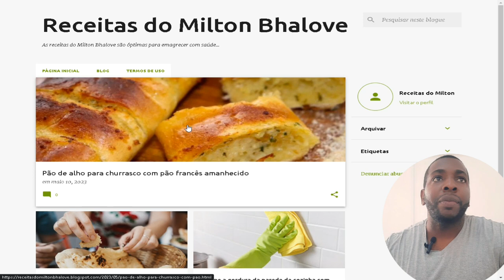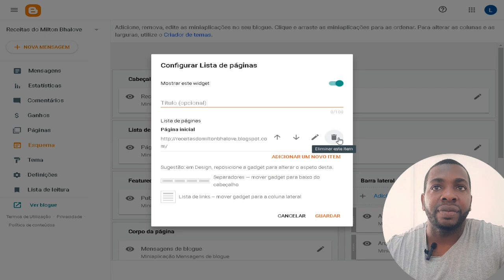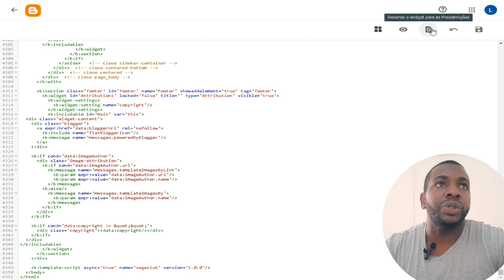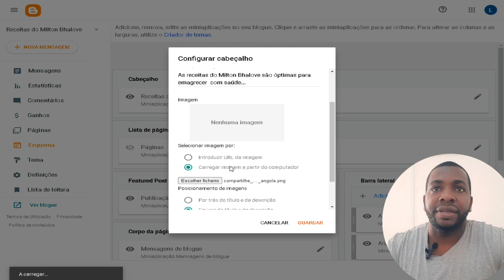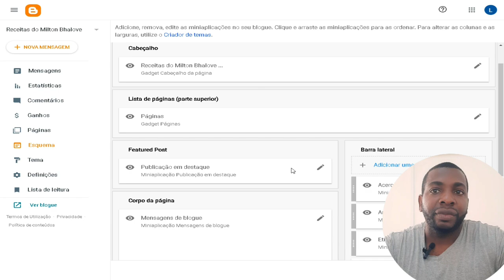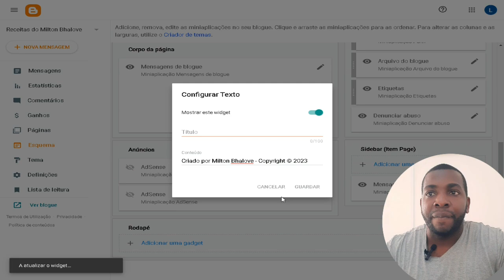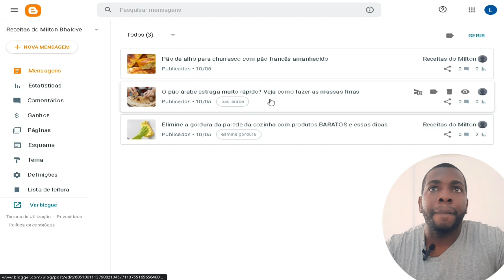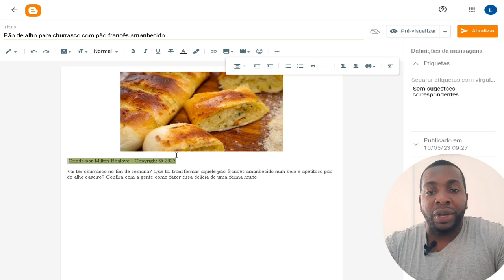COMO CRIAR UM BLOG OU SITE E GANHAR DINHEIRO NA INTERNET AULA 3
Você já se perguntou se é possível transformar suas paixões em uma fonte de renda? Bem, eu tenho uma notícia incrível para você: sim, é possível! E um dos melhores caminhos para isso é criando um blog.

Imagine poder compartilhar com o mundo aquilo que mais ama e ainda ser pago por isso? Poder trabalhar de casa, no seu próprio tempo, enquanto compartilha seu conhecimento e experiências com milhares de pessoas ao redor do mundo? Não parece incrível?

Criar um blog pode ser uma jornada emocionante e desafiadora, mas com a dedicação e o esforço certo, pode ser muito recompensador. O primeiro passo é escolher um nicho que realmente te apaixone, algo que você esteja disposto a pesquisar e escrever sobre por horas a fio.

Depois, é hora de criar seu blog, escolhendo a plataforma certa e criando um design atraente e profissional. Mas não se preocupe, você não precisa ser um expert em design para isso. Existem diversas ferramentas disponíveis que podem ajudá-lo a criar um blog incrível, mesmo sem conhecimento prévio.

E então começa a parte realmente emocionante: criar conteúdo. Escreva artigos que agreguem valor para seus leitores, que os ensinem algo novo, que os divirtam ou emocionem. Mostre seu ponto de vista, compartilhe suas experiências, seja autêntico e humano. Afinal, um blog é uma oportunidade de se conectar com pessoas, de criar uma comunidade em torno de algo que amamos.

E então vem a parte mais incrível de todas: ganhar dinheiro com seu blog. Mas não se esqueça: o mais importante é sempre manter a qualidade do conteúdo que você produz, e nunca sacrificar a integridade do seu blog em troca de dinheiro fácil.

Criar um blog e ganhar dinheiro com ele é uma jornada emocionante, cheia de altos e baixos, mas que pode ser incrivelmente gratificante. Se você tem paixão por algo, não perca a oportunidade de compartilhá-la com o mundo e ainda ser pago por isso. Vamos lá, comece hoje mesmo!